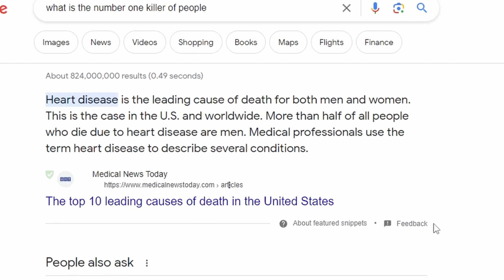“Not” a Spectacular Reading: Review #1: John Edward on the Kyle & Jackie O show in 2019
John Edward is one of the few psychic performers who is happy to be filmed carrying out a reading. In this series of videos I review the readings he carried out when he was on the Kyle and Jackie O radio show in 2019. Kyle calls it mind blowing. But do Edward's fast and practiced delivery make his readings appear more successful than they actually are? It is only by taking a close look at the readings can we get a better understanding of what  professional psychic performers provide to their sitters.

Please note: Any comments contrary to YouTube regulations will be removed.

Attribution:
EMOTIONAL: John Edward connects woman with late husband | Kyle & Jackie O | November 22, 2019

Flat tire completely falls off while driver continues driving @newflare |
Sorry | John Edward | March 28, 2012
John Edward Audience Reading | Studio 10 | Aug 8, 2016
John Edward Audience Readings | Studio 10 | November 3, 2017

Timecodes
0:00 - Intro
0:03 - Katrina
0:14 - Cousin
0:19 - First Not
0:25 - Grandmother Passed
0:30 - Heart Failure
0:51 - Back of Car
1:30 - Second Not
1:15 - Many Nots
1:43 - Dementia
1:52 - No Connection
2:09 - Edward Writes
2:17 - Summary